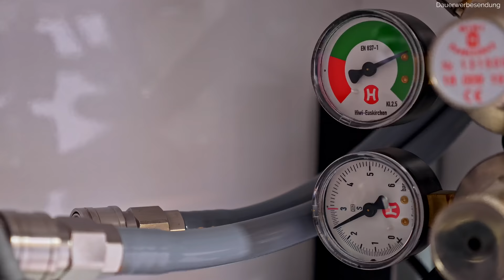60cm Süßwasser Aquascape Aquarium einrichten von Anfang bis Ende | AquaOwner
Werbevideo **

Ich richte in diesem Video ein klassisches 60cm Aquarium ein und zeige dir, welche Technik mit welchen Komponenten ich benutze und wie ich das Hardscape für so ein Aquarium aufbaue.

Links zu allen Komponenten:
Technik:
- Eve Energy Strip

Inhaltsverzeichnis:
00:00 Einleitung
00:40 Disclaimer
01:10 Das Aquarium
01:34 Der Unterschrank
02:14 Beleuchtete Rückwand
02:56 Die Beleuchtung
03:43 Twinstar M5 Sterilisator
04:39 Der Filter
05:47 Filteranschluss & Zubehör
06:42 Filtermaterialien
07:03 CO2-Anlage
08:08 CO2-Dauertest
08:26 Allgemeine Tipps zur Einrichtung
09:37 Bodengrundaufbau Disclaimer
10:00 Bodengrundzusatz
10:51 Grober Unterbau
12:20 Soil-Hauptschicht
13:43 Hardscape aufbauen
14:38 Layout-Grundidee
18:36 Hardscape miteinander verkleben
19:13 Alternativen zum Befestigen ohne Steine
19:45 Hardscape wirken lassen
21:22 Soil-Deckschicht
22:30 Zusammenfassung & Ausblick

Nutze für deinen Einkauf folgende Shops:
Für das größte Aquascaping-Sortiment: